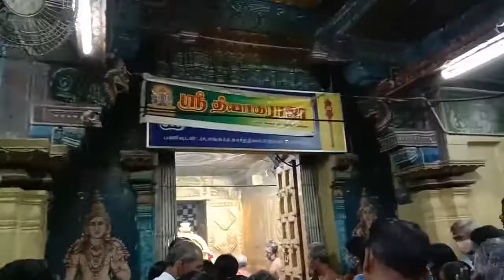எங்க வீட்டு கார்த்திகை தீபம் வழிபாடு||அனைவருக்கும் கார்த்திகை தீபம் நல்வாழ்த்துக்கள் &vlog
vlog video god bless